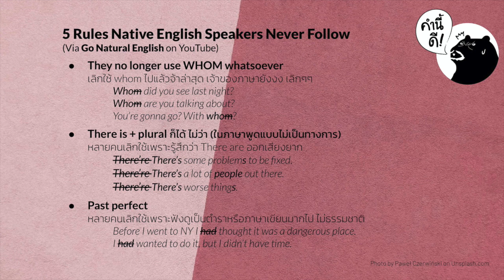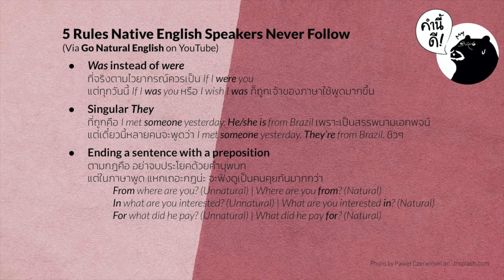กฎมีไว้แหก (เจ้าของภาษายังแหก!) ไม่ต้องเชื่อไวยากรณ์บ้างก็ได้ ไม่ใช่เรื่องแปลก | คำนี้ดี EP.327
Rerun ความ “เกร็งต่อกฎ” หรือความ “กลัวจะผิดกฎ” เป็นหนึ่งในสาเหตุสำคัญที่ทำให้เราไม่ค่อยกล้าใช้ภาษาอังกฤษกัน ทั้งที่หลายกฎนั้นเจ้าของภาษาเขาก็แหกและไม่นำพาสักเท่าไหร่ กล่าวคือใช้กันแบบผิดๆ รั่วๆ หน้าตาเฉย มีอะไรบ้าง มาฟังกัน